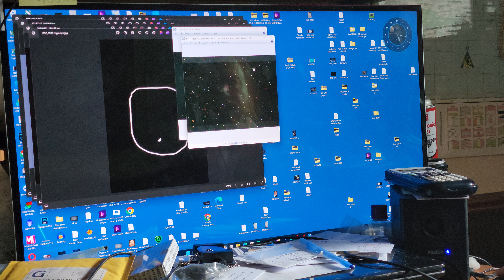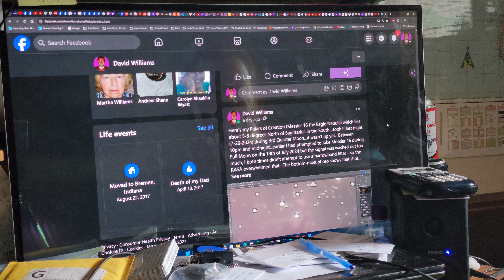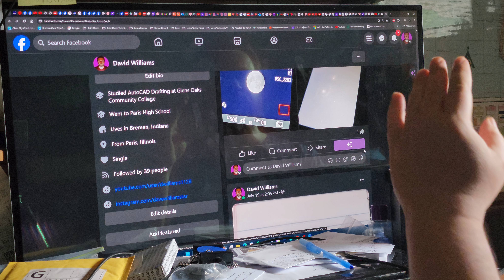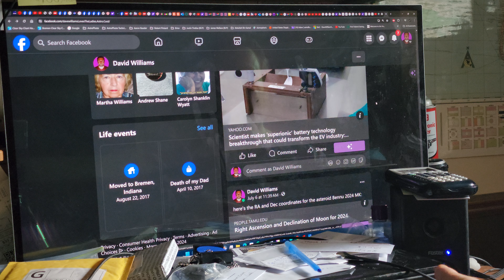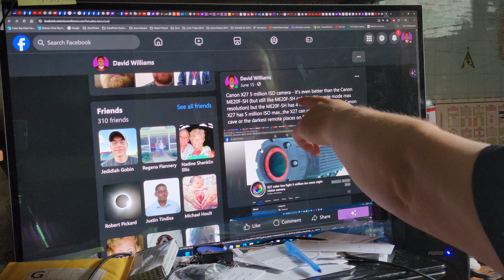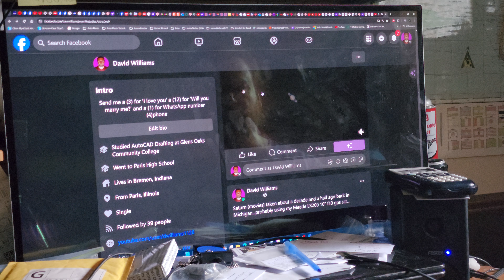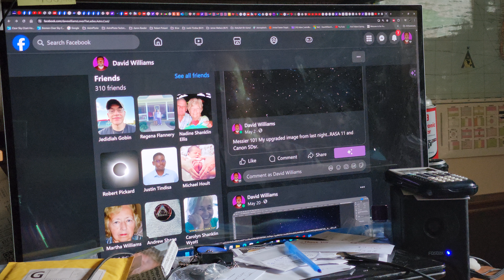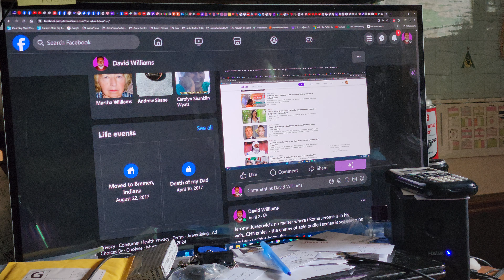Some Astrophotography of Mine - 20240728 171657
it benefits from turning-up the K resolution to 4K (or the highest K res)  (using the gear icon) - if your Internet connection can handle it.

type-in on youtube: 'David's Astronomy-Channel' just look it up here and click on the Saturn image that's me...it's got all my youtube movies all right there!  that's my email...please send comments in!